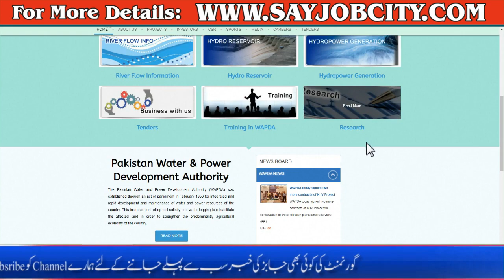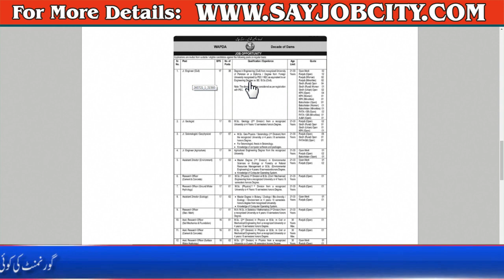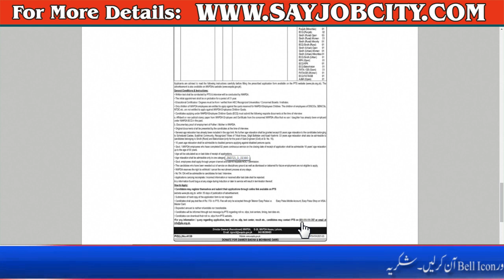PTS Wapda Jobs - Wapda Jobs 2022 Online Apply - Latest Wapda Jobs 2022 - Latest PTS Wapda Jobs 2022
ASF Jobs 2022 - ASF Jobs 2022 Advertisement - ASF New Jobs 2022 - Airport Security Force Jobs 2022

Airport Security Force ASF Jobs 2022 - How to Apply ASF Jobs 2022 - ASF Jobs 2022 - Govt Jobs 2022